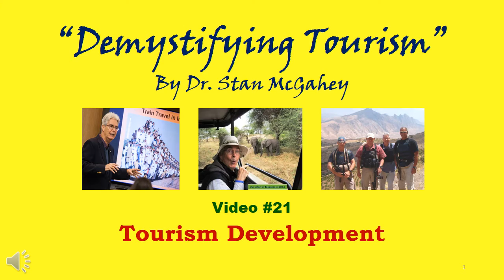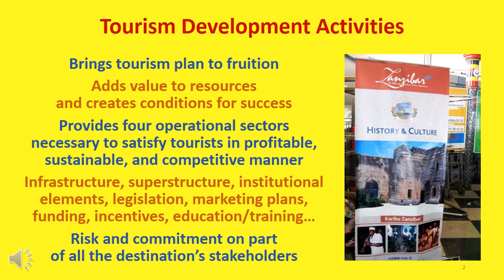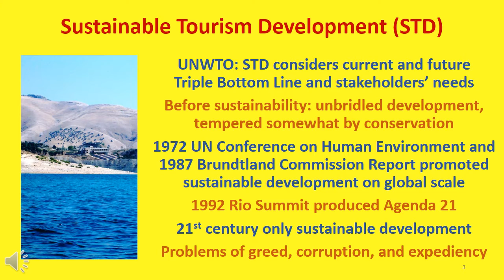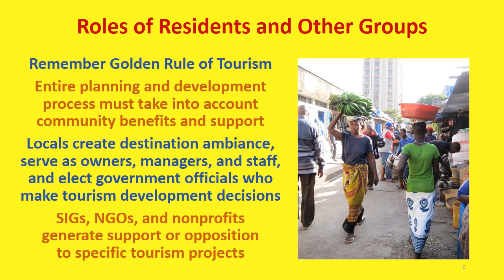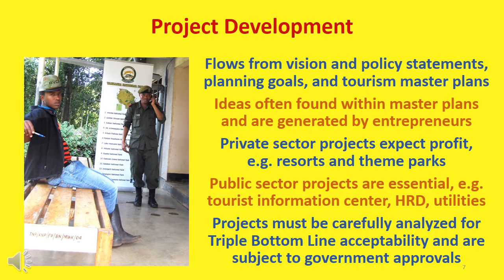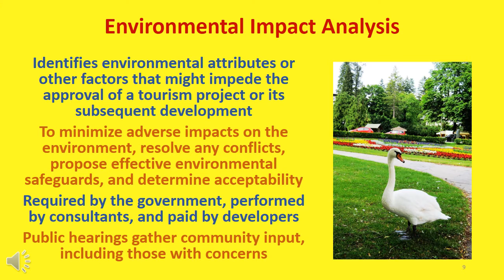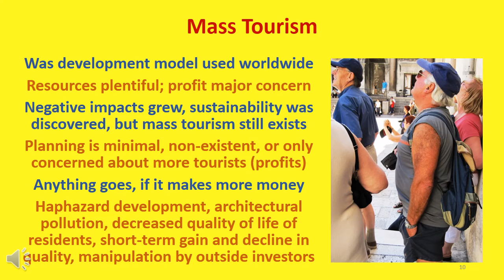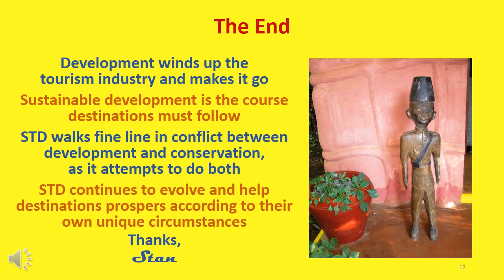Video #21 Tourism Development (12 narrated slides, 9:13)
S-1: Welcome to video #21 in my series of presentations that will attempt to “demystify tourism”.  I’m Dr. Stan McGahey, the creator and narrator of the videos. Their content is based on my experiences in more than 80 countries on 6 continents.
S-2: Development brings a tourism plan to fruition by adding value to resources and creating the conditions for success. It provide the components, such as the four operating sectors that satisfy tourists in a profitable, sustainable, and competitive manner. It means creating infrastructure and superstructure, as well as institutional elements to manage and promote the destination; plus tourism legislation, marketing plans, funding mechanisms, investment incentives, education/training programs, etc.
S-3: UNWTO defines STD as “tourism that takes full account of its current and future economic, social, and environmental impacts, addressing the needs of visitors, the industry, the environment, and host communities.“ The forerunner of sustainability was unbridled resource development, tempered somewhat by conservation. The 1972 United Nations Conference on the Human Environment, brought the issue of sustainability to the world stage. The 1987 Brundtland Report, propelled it into the global spotlight, and the 1992 Rio Summit produced Agenda 21, a global plan of action promoting sustainable development.
S-4: Tourism development depends on strong public-private sector cooperation. Government stimulates development by creating favorable conditions for private sector success. It should never do anything that private sector businesses can do. Government activities include planning, regulation, impact assessments, incentives, and infrastructure. It also owns natural resources and cultural resources, so it manages attractions and sometimes transportation services.
S-5: Private sector develops and operates most tourist products. It generates ideas, creates projects, invests capital, negotiates incentives, prepares business and marketing plans, and takes financial risks.  Based management skills, it reaps profits or suffer losses.
S-6: The only reason to develop tourism anywhere is to benefit the local people. So development must consider community support. Local people create the ambiance, serve as owners, managers, and staff, and elect political leaders. SIGs, NGOs, and non-profits generate support or opposition to development.
S-7: Project development flows from destination vision and policy statements, planning goals, and master plans. Ideas are often included within master plans or generated by entrepreneurs. Private sector projects expect to make profit, while public sector projects are considered essential for development. All projects must be analyzed for Triple Bottom Line acceptability and are subject to government approvals.
S-8: A pre-feasibility study is conducted by the government, a developer, or a consultant, to determine project viability. The purpose is to determine if a project will have a sufficient return on investment.  Equity, capital costs, debt, interest rates, revenue, and cash flow are also important. An economic feasibility analysis includes project description, site analysis, market analysis, financial analysis, and maybe a cost-benefit analysis, each using surveys, indicators, and calculators.
S-9: An environmental impact analysis identifies attributes that might impede approval of a project or its success. The objective is to minimize adverse environmental impacts, resolve conflicts, propose environmental safeguards, and determine physical/biological acceptability.  EIAs are required by governments, performed by consultants, and paid by developers.  Public hearings gather community input.
S-10: Mass tourism was used by destinations around the world.  Natural and cultural resources were plentiful, and the primary impact of concern was economic. As tourism grew and negative socio-cultural and environmental impacts increased, sustainability was discovered. Mass tourism is characterized by hordes of tourists, haphazard development, architectural pollution, diminished natural beauty, decreased quality of life of residents, short-term gain, decline of destination quality, and manipulation of the community by outside investors.
S-11: Sustainable tourism means low-impact tourism. Many destinations try to incorporate its principles into their planning, management, and operations.  Since each destination has its own background, products, and goals, the concept goes by many names: responsible tourism, nature tourism, green tourism, indigenous tourism endemic tourism, ecotourism, adventure travel, village tourism, and slow tourism.
S-12: Development winds up the tourism industry, and makes it go!  Sustainable development walks the fine line in the conflict between development, and conservation, as it attempts to do both. Now, I invite you to watch Video #22: Tourism Investment Incentives.  Thank you!